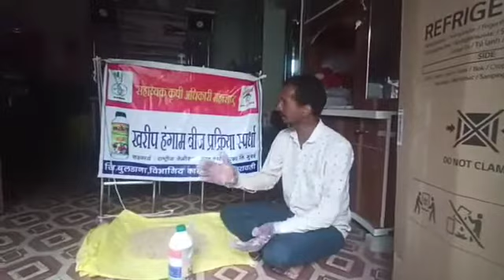सत्‍यवान बाबुराव कऱ्हाळे रा पळशी सुपो तालुका जळगाव जामोद जिल्हा बुलढाणा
Video from vitthalrdhande